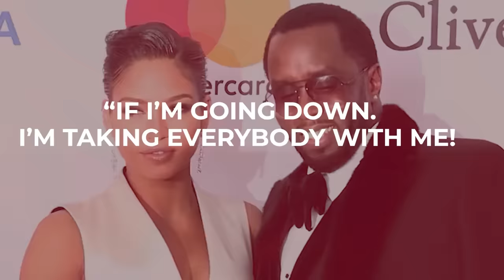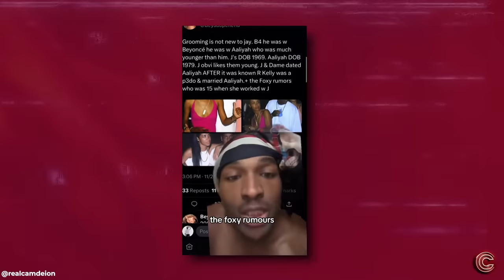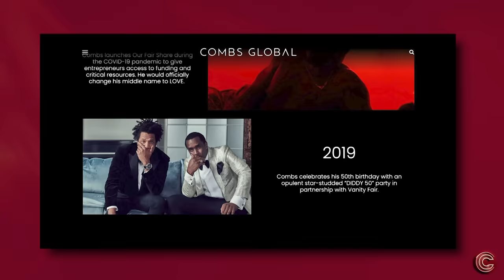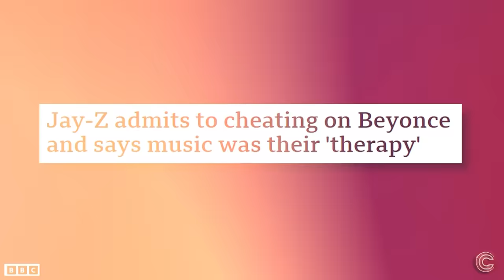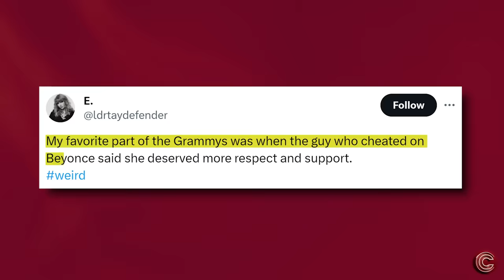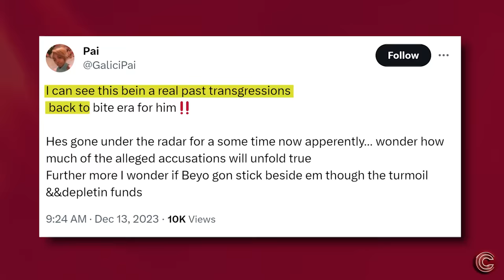Diddy SNITCHES ON Jay Z For Ditching Him | Beyonce Planning To Divorce Jay Z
Y’all…Diddy really said, “If I’m going down. I’m taking everybody with me!” So word on the street is that Diddy is trying to get revenge on his BFF Jay Z for giving him the cold shoulder amid the recent controversy…

Allegedly, Diddy is now on a mission to spill all of Jay’Z’s dirty secrets and the rumor mill is buzzing with speculation that Beyonce is trying to get out of that marriage before Jay gets exposed as Diddy 2.0.